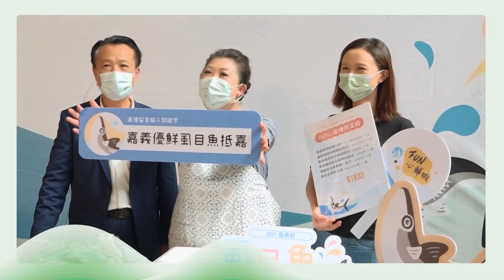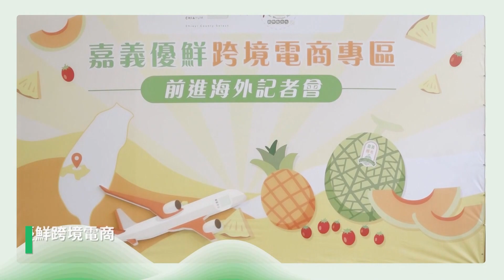世新新聞 溪口國小122周年校慶 農情蜜意愛在溪口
112年12月10日 (日) 世新新聞

溪口國小122周年校慶 農情蜜意愛在溪口

嘉義縣溪口國小122周年校慶運動會，多元熱鬧，大會舞主題校訂課程「農情蜜意愛在溪口」，一至六年級學生分段展演農夫耕耘、孕育、收割各階段發想，溪口國小愛+1擊樂團精湛鼓藝發揮震撼全校，校友會回饋母校鼓勵學弟妹勇於嘗試培養多元能力，表揚在校績優同學。